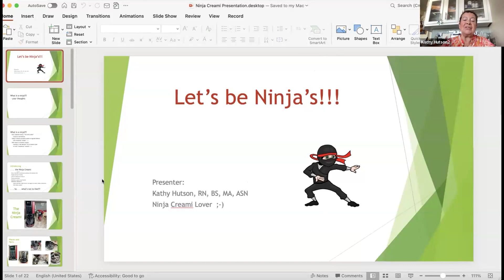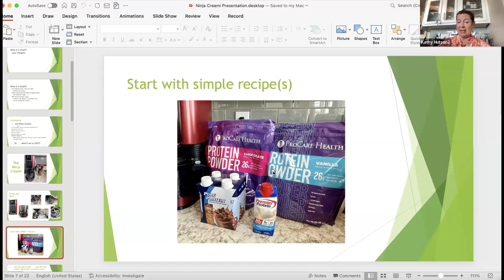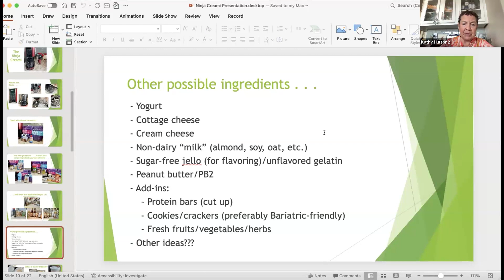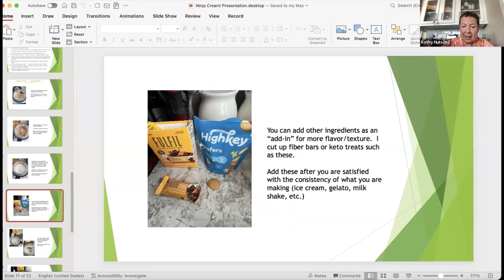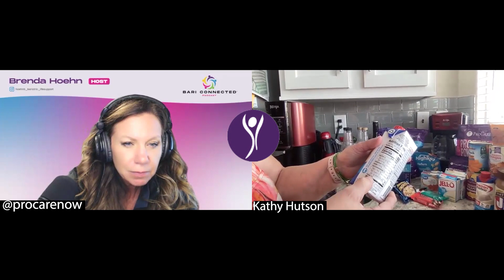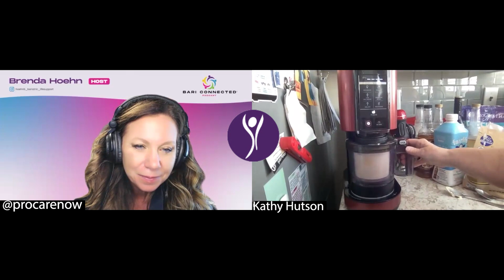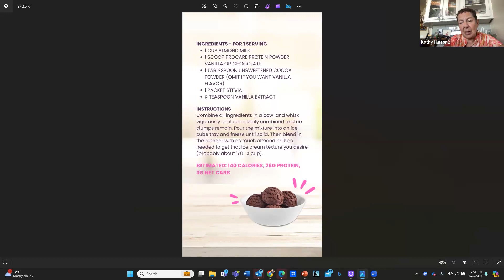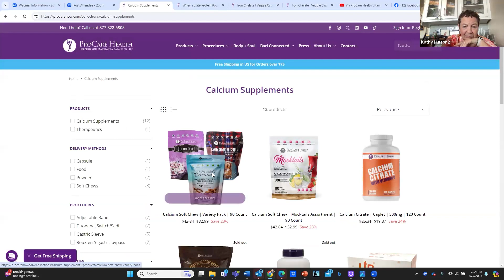“Let’s be Ninjas!” – with Featured Speaker Kathy Hutson, RN, BS, MA, ASN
Welcome to Bari-Connected!  Have you heard about the newest trend in healthy frozen desserts? Discover the Ninja Creami machine! This amazing, countertop-friendly gadget lets you create delicious, low-calorie, protein-rich treats perfect for every phase of the bariatric eating plan.

Join us as we share a variety of mouthwatering recipes that are not only bariatric-friendly but also loved by family members! Whether you’ve had weight loss surgery or just want to enjoy nutritious desserts, the Ninja Creami is your go-to solution.

👩‍⚕️ Meet Kathy Huston:

Gastric Bypass Surgery on July 18th, 2022
Nursing background with extensive experience in Emergency, Outpatient Surgery, and Recovery Room care
Retired and active volunteer at “Mending Souls” in Tucson, AZ
Hobbies: Sewing, quilting, water aerobics, walking, machine embroidery, and off-roading in her Polaris Ranger
Kathy’s smile, caring personality, and dedication to supporting others on their bariatric journey will inspire you!